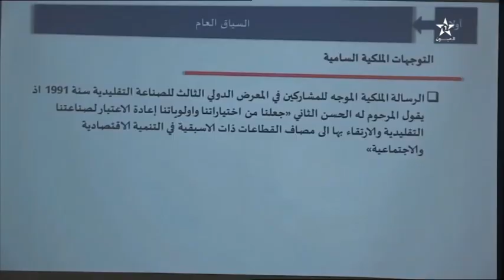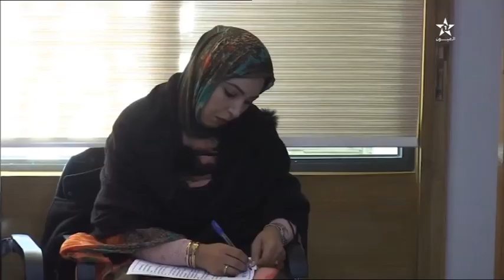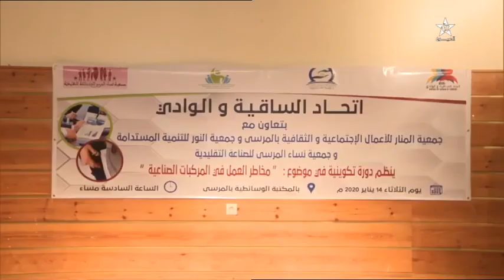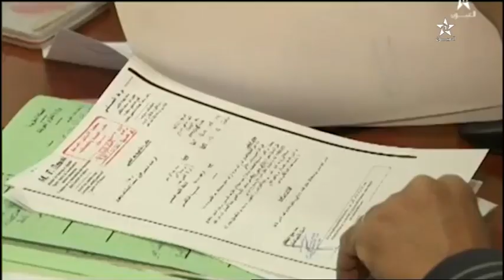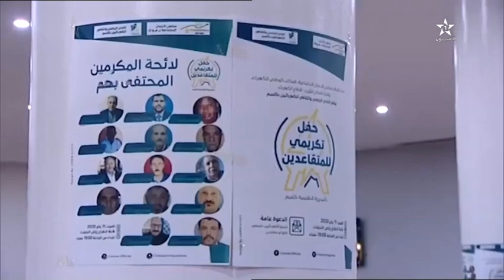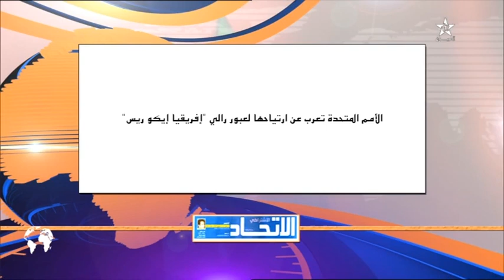نشرة اخبار قناة العيون ليوم 14/01/2020